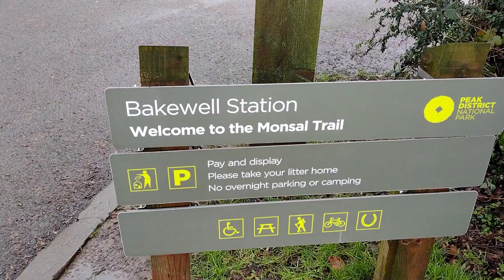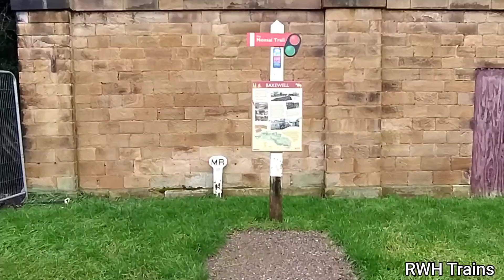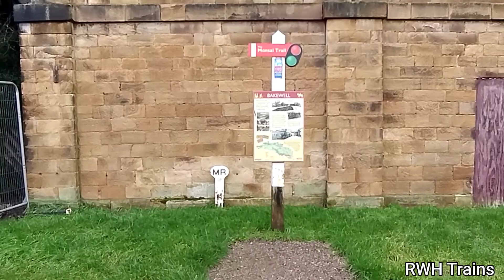Exploring Bakewell Railway Station - abandoned disused closed - Monsal Trail Buxton Miller's Dale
A look around Bakewell Station which was open between 1862 and 1967. It was opened by the Midland Railway and their Ambergate to Manchester line.

The station served the busy tourist town of Bakewell in the Peak District National Park. Today the station buildings, platforms, goods shed and other offices remain and the trackbed through the site is now part of the Monsal Trail footpath.